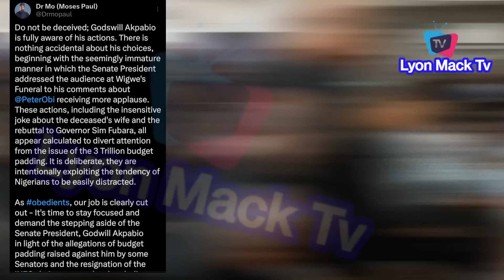Peter Obi Reply Akpabio Said He's Only Trying To Distract Nigerians Over Padded Sen Bill 3Trillion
How Peter Obi Reply Akpabio Said He's Only Trying To Distract Nigerians Over Padded Sen Bill 3Trillion
Gov Fubara Throw shades At Wike As Obi, Alex Otti & Dangote Burst Into Laughter At Wigwe's Funer@l
Peter Obi, Dangote, Dapo Abiodun & Others In Ikwerre PH As The Remains Of Herbert Wigwe Laid To Rest
Gov Alex Otti & Team Go for Inspection At The Aba Port Harcourt Road With Massive Crowd Following
Nollywood Legend Victor Osuagwu & Charles Awurum Mourn Their Friend "Mr Ibu" In Deep Tears:-Nollywood Legend Victor Osuagwu & Charles Awurum Mourn Their Friend "Mr Ibu" In Deep Tears
Peter Obi Attends The Last Ofala Festival of Eze VBC onyema In Ogwu Ikpele With Soludo In Anambra
Peter Obi, Otti, Bathlomew Nnaji Founder Of The Aba Geometric Power Plants Speak At Plants
Peter Obi in Aba for commissioning of the Geometric Power Plant in Osisioma and several roads in Aba
Peter Obi & Gov Alex Otti Take A Tour of the Geometric Power Plants In Aba Before Commisioned
Peter Obi Advice Skillful Youths Who Plan To Japa With This Economic How To move Find Out
Ooni of Ife, Olu Of Warri, Ngozi Ezeonu, Peter Obi & Others Win Big From Sun 21st Icons Awards
Arrival of Peter Obi and Gbadebo Rhodes-Vivour, Labour party Gov Candidate Live at the Sun Awards
Obi Cubana, Jowizaza, Others Support Nigeria With This If Win South Africa (Nigeria vs South Africa)
Gov Alex Otti Visit Eziokwu Market That Caught By F!re In Aba Plegde Support To Affected Traders